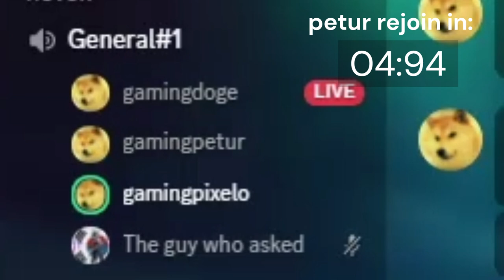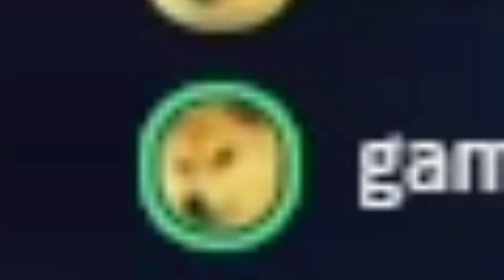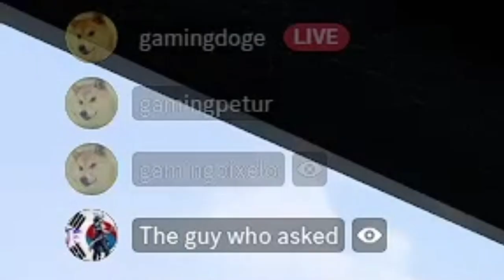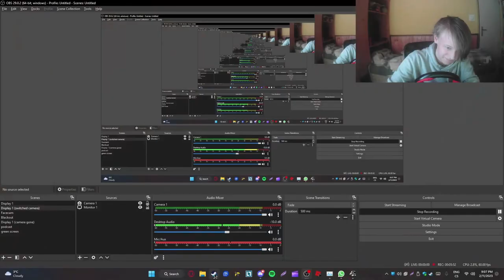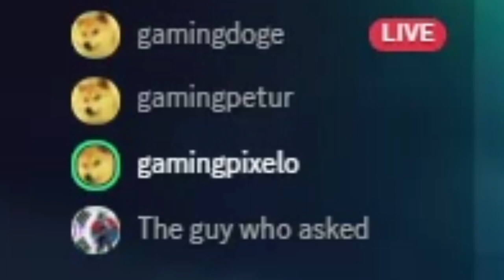euro men himulator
the emen men meningumaniu n